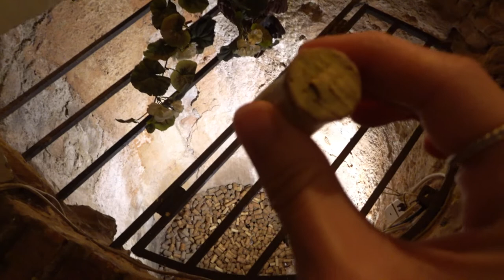Vlog vi porto a Parma insieme a me